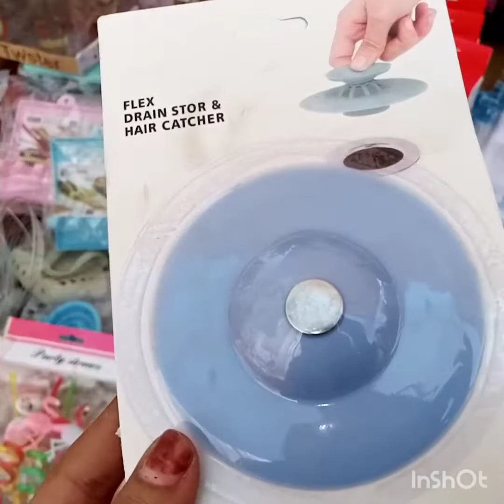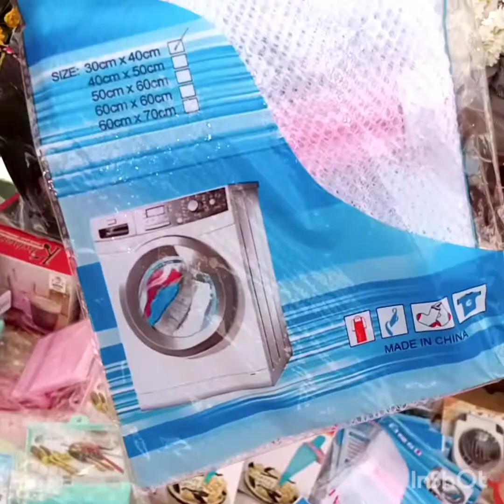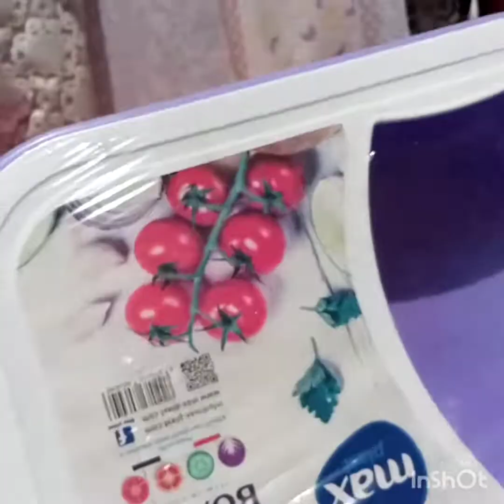حاجات اول مره اشوفها 😱 في سوق الخميس تركي 12ونص👉